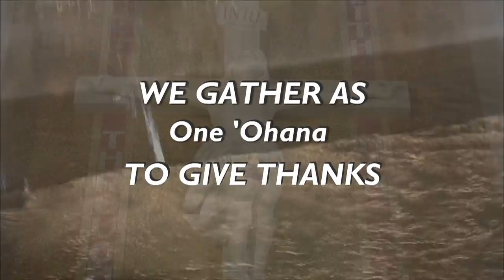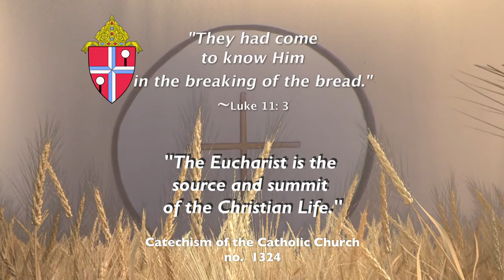Eucharist - One ‘Ohana: (2) Segment 1: We Give Thanks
In “Eucharist - One ‘Ohana”, catechesis and reflections on the sacrament of Eucharist – the central sacrament of our Catholic faith – are developed along three themes: We Give Thanks, We Are Nourished, and We Are Sent. The video is divided into 4 parts:

(1) Introduction
(2) Segment 1: We Give Thanks
(3) Segment 2: We Are Nourished
(4) Segment 3: We Are Sent